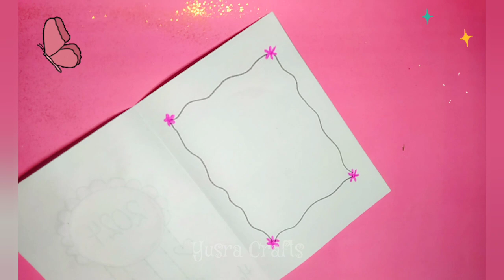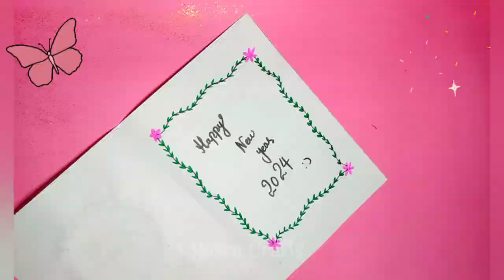How to make greeting cards for New year 2024 || New year greeting card making 2024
Hello everyone today i m going to show you how to make new year greeting card with white paper and color markers i hope u like it !!